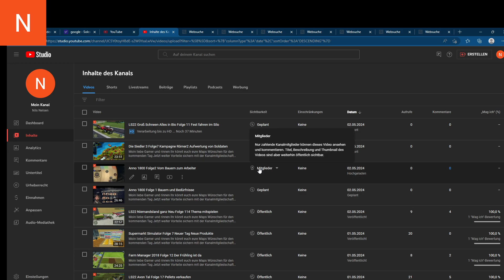Euro Truck Simulator 2 Folge 1 Mit großen Zielen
Moin liebe Gamer und rinnen
Ihr könnt euch eure Maps Wünschen für den kommenden Tag
Jetzt weiter Vorteile sichern mit der Kanalmitgliedschaft
Jeden Tag kommen bis zu drei neu Folgen